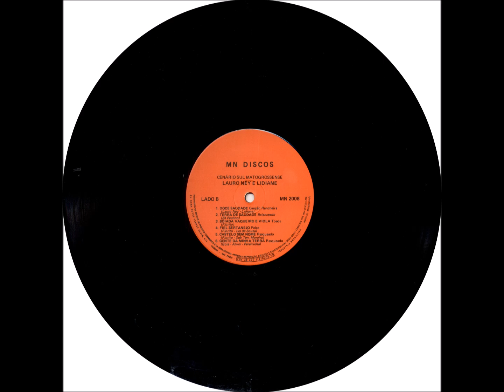Guarânia - A3 - Romance Confuso - Lauro Ney e Lidiane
Lauro Ney e Lidiane - Cenário Sul-mato-grossense LP - 1978 - Dupla Vocal Misto